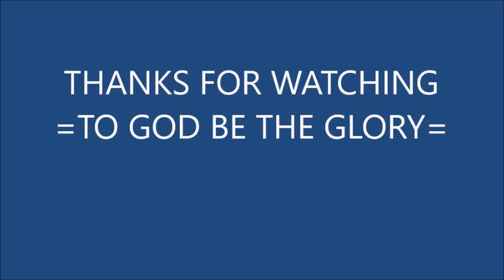FILIPINA WIFE SUNDAY SCHOOL CLASS UNDER THE MANGO TREE SIMPLE LIFE IN THE PHILIPPINES